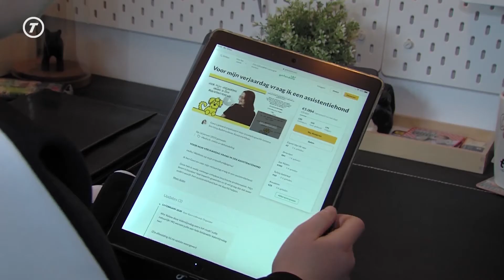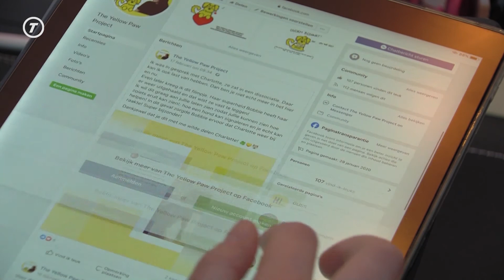Guus zoekt assistentiehond: 19.000 euro nodig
TILBURG - Guus zoekt een hond. En dan denk je misschien, in het asiel zitten er genoeg. Maar Guus heeft vanwege haar psychische problemen een assistentiehond nodig en dat kost veel geld. De verzekering kan haar niet helpen en de gemeente denkt er nog over na. In de tussentijd  is ze een crowdfundingactie gestart.

19.000 euro is er nodig voor het trainen van één assistentiehond. Dat geld heeft Guus niet. Maar het is niet slechts dat bedrag dat Guus hoopt in te zamelen. In totaal wil ze 30.000 euro ophalen om ook de stichting die de hulphonden traint, een steuntje in de rug te geven. Met het extra geld kunnen anderen misschien ook nog geholpen worden.